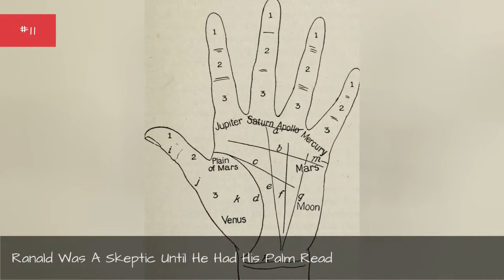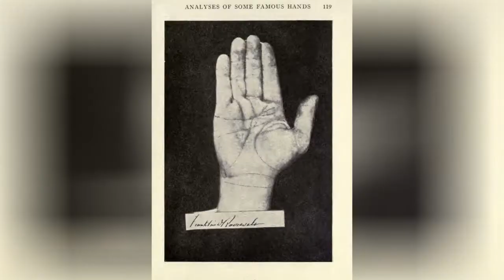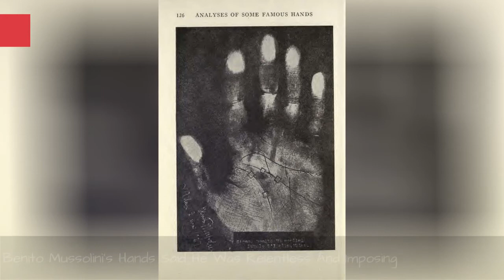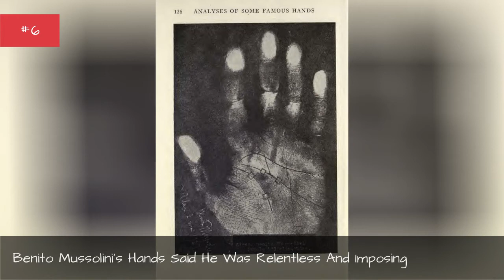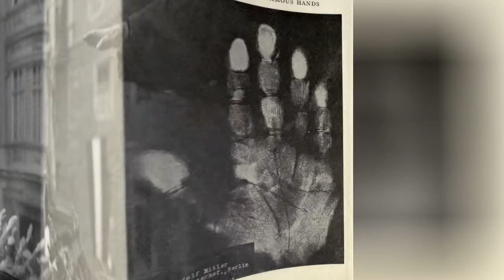Here'S What A Professional Palm Reader Predicted From Hitler'S Hand Print ✌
If you want to really get to know someone, all you have to do is look at their hands - or so palmists believe. Get the right handprints and you can read thepalmistry ofthe rich and famous, on the powerful and noteworthy, or on someone you just don't quite understand. Just think of how much you can learn about what people are thinking or what theymight do in the future.One palmist, Josef Ranald, read the palms of world leaders during the mid-20th century, including Adolf Hitler. Exactly how he got the print is unclear (Renald's book simply states it is from Hotel Kaiserhof, Berlin), but Ranald - the man who read Hitler's palm -was frighteningly accurate with some of what he saw.He claimedHitler was suicidal, after all. He also read Italian dictator Benito Mussolini's and US President Franklin Delano Roosevelt's palms, both of which had some accurate insights.His insights may make you take another look at the validity of palmistry.
0:00 - Intro
0:00:08 - Ranald Was A Skeptic Until He Had His Palm Read
0:00:16 - Roosevelt's Hand Spoke To His Physical Endurance
0:01:02 - Franklin Roosevelt's Hands Showed Kindness And Generosity
0:01:56 - Ranald Could See How Long Mussolini Was Going To Live
0:02:59 - Mussolini's Palms Indicate He Was A Violent Lover
0:03:46 - Benito Mussolini's Hands Said He Was Relentless And Imposing
0:04:42 - The Lines On Hitler's Hands Showed His Heart And Brain Were Weak And Broken
0:04:58 - According To Ranald, Hitler Was Destined To Meet A Violent End
0:05:28 - Hitler's Fate Was \"Out Of His Hands,\" According To His Line Of Destiny
0:06:25 - Hitler Was Artistic And Passionate, But With A Catch
0:07:06 - Ranald Described Hitler As Prone To Meglomania